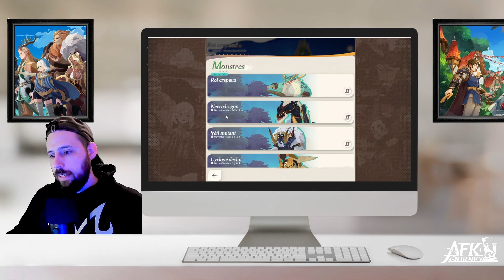GUIDE SUR LE ROI CRAPAUD - AFK JOURNEY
00:00 intro
02:50 Les compétences du boss
05:02 les meilleurs persos
11:22 Les compos
13:15 Les combats